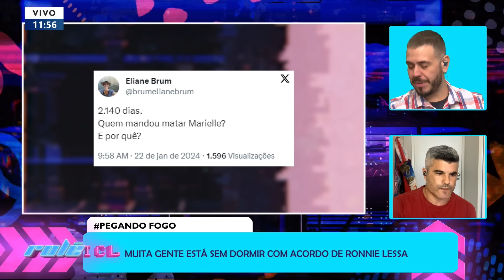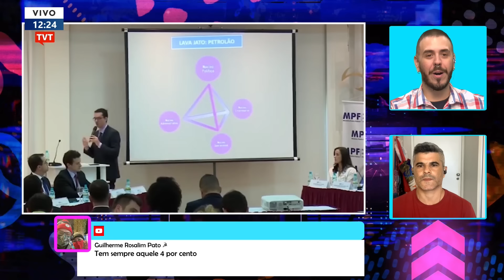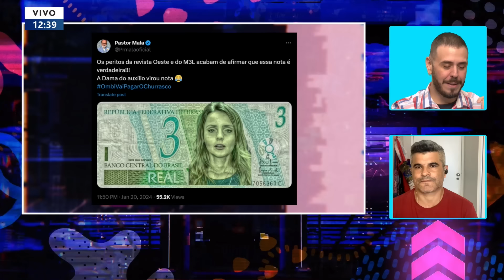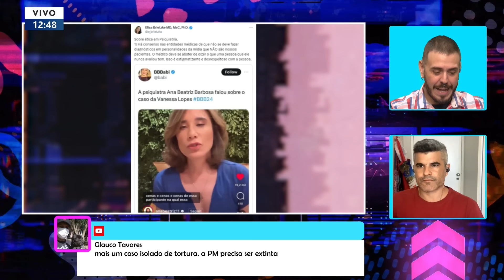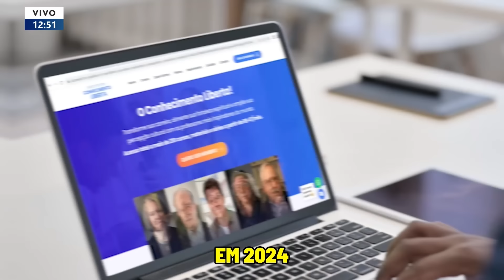22/01- QUEM MANDOU MATAR MARIELLE, TRUMP SOZINHO NO PÁREO E MILEI DERRETENDO NA ARGENTINA - ROLÊ ICL